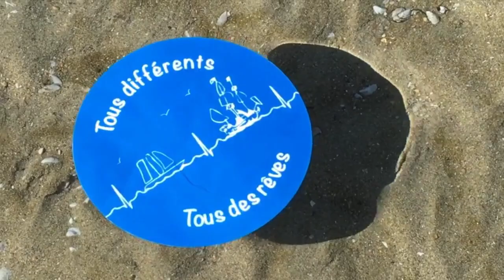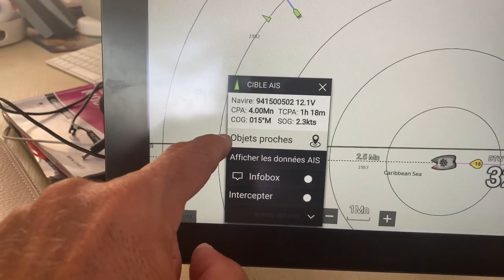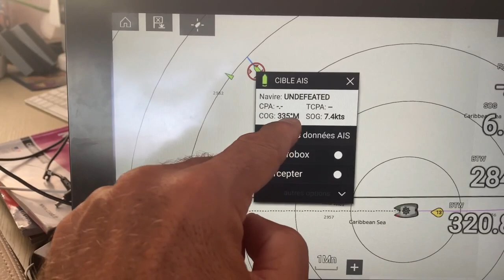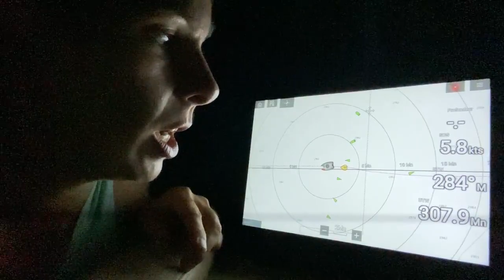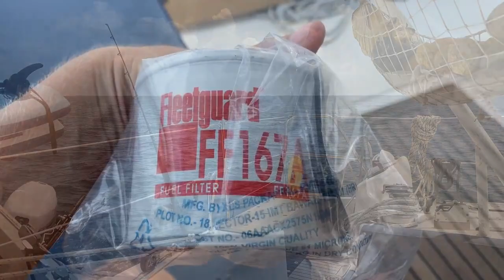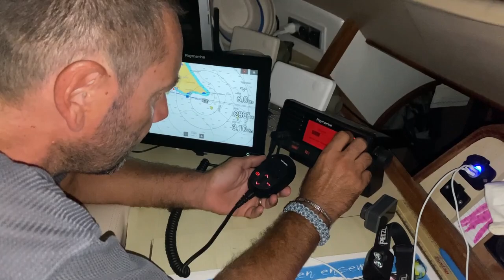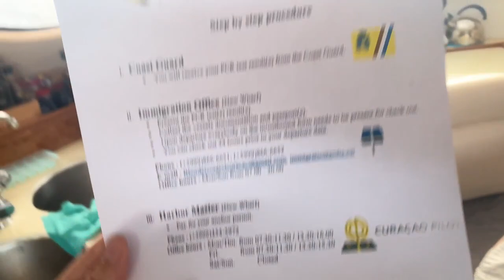Cap à l'ouest ! Traversée en mer des Caraïbes. Épisode 31: Tous différents, tous des rêves.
Nous quittons les Grenadines de Saint-Vincent pour prendre la direction de l’Ouest ! Des derniers au revoir aux bateaux copains, ceux-ci sont plus spéciaux que d’habitude. Nous savons qu’il est peu probable de nous revoir. Nos chemins se séparent ici. En partant plus à l’ouest, le nombre de voilier est plus faible. Nous recevrons de jolis bracelets d’un bateau copain, très touchés par ce geste, nous tournons notre regard pour voir plus loin, pour cacher nos émotions probablement aussi. La navigation commence tranquillement, le vent n’est pas celui annoncé, il est plus faible. La mer est très belle. Nous commençons cette traversée de la mer des Caraïbes sereinement. Les enfants jouent pendant que nous réglons les voiles que nous avons mis en ciseaux. Le vent vient de l’arrière. Notre première fin de journée sera animée par un bateau de pêche qui largue des bouées, très probablement un filet dérivant. Cela nous tiendra sur le qui-vive une bonne partie de la nuit. Nos journées sont rythmées par les siestes, les jeux des enfants, les dessins animés, les repas, mais aussi par le réglage des voiles et les tours d’horizon toutes les 15-20 minutes. Le vent est très mou. Nous devons toucher du courant qui nous porte, mais celui-ci se fait attendre. Nous pensions mettre trois jours, mais ça sera très certainement quatre pour faire 470 milles. Nous toucherons le courant que tard et très peu de temps. Un oiseau vient nous porter compagnie durant la nuit, à cela s’ajoute des couleurs de ciel magnifique.
48 heures en mer et le vent n’est presque plus là. Nous sommes obligés de mettre le moteur pour avoir une vitesse correcte. Nos oreilles vibrent au rythme des vibrations du moteur et elles n’apprécient pas trop. Dès que possible nous tentons un arrêt et remettons les voiles. Essais infructueux ! Le moteur nous teste et nous fait une petite panne. Mais Patrice ne se laisse pas avoir et trouve la panne de suite. Notre préfiltre à gasoil est encrassé, un nouveau est mis en place et c’est repartit.
Les enfants se portent bien en mer. Il faut dire que la mer est belle. Cependant, Camille a beaucoup d’énergie et doit toujours être en activité. Naël a plus de peine avec le bruit, cela fait quelques jours que nous ressentons des difficultés. Nous le sentons moins en harmonie, il y a quelques choses qui le perturbe. Nous lui faisons des massages, cela travaille sur la proprioception et aide sur le stress et l’anxiété de notre fils autiste.
Nous vous partageons encore des beaux coucher de soleil, une petite recette anti gaspillage (pancake à la banane) et des images de notre nouvel invité, un petit oiseau qui ne veut plus quitter l’intérieur de Niue. Nous voilà arrivé à Curaçao, plus précisément à Spanish Water en zone de quarantaine en attendant de faire les formalités d’entrées.